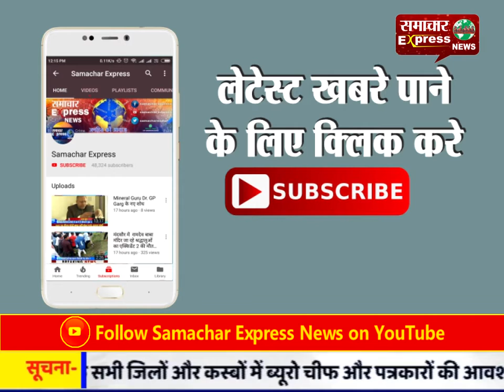अभिवावकों में रोष बच्चों को स्कूल भेजने से कर रहे मना